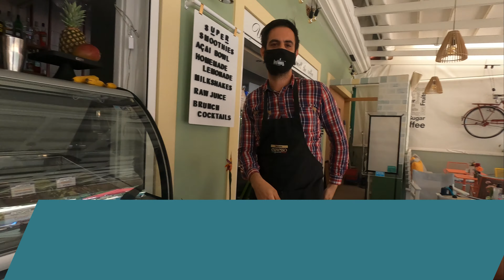Sivota un sat pitoresc din insula Lefkada satul cu doua străzi Cea mai frumoasa floare (repost)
Sivota un sat pitoresc din insula Lefkada satul cu doua străzi
Cea mai frumoasa floare din Grecia
Laudat ca fiind cel mai pitoresc satuc al insulei, Sivota cucereste gratie apelor cristaline si vietii de noapte. Statiunea este preferata posesorilor de yachturi, in special pentru plajele spectaculoase, desprinse parca dintr-o vedere. Coasta vestica a insulei este mai stancoasa si abrupta, cu plaje mai spectaculoase, in timp ce coasta estica este mai ferita de curenti, cu plaje micute si retrase.
Noi ne vedem săptămâna viitoare
Pana atunci v-am pupat și Pace
PS
Aici va abonati
ne vedem pe Facebook

Un calator
   ghidul tau online !!!